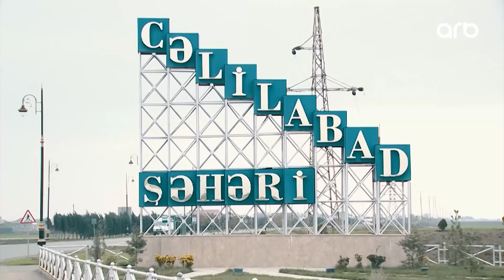Səni Axtarıram - 2 yaşında toyda yoxa çıxan övladını axtaran ana - Ölübsə, ölüsünü istəyirəm